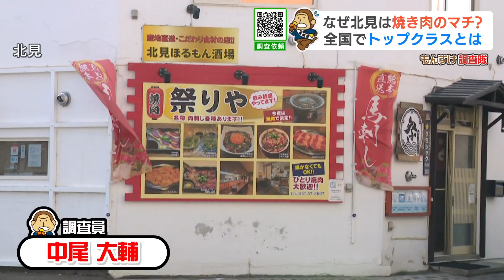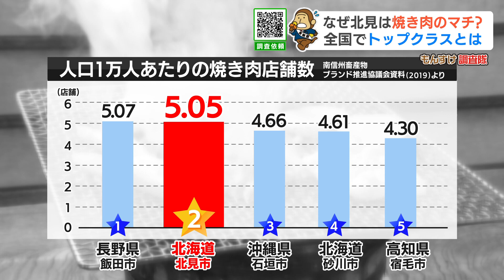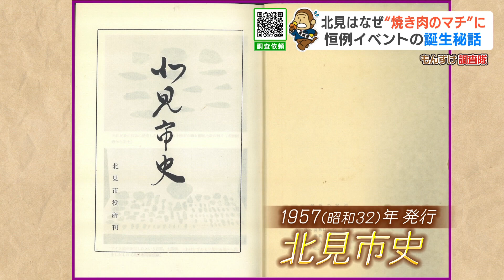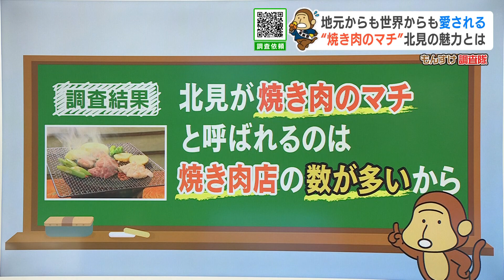【もうすぐ焼肉の日】なぜ北見は焼肉の町なのか？・・・HBC今日ドキッ！【もんすけ調査隊】（2023年8月25日放送）北海道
来週火曜日、８月２９日は焼肉の日！
そこで今日は焼肉に関する調査依頼・・・

依頼者（あっきーさん・２０代・千歳）
「なぜ北見市は焼肉の街と呼ばれているの？」

タマネギやハッカの町として有名な北見が、
なぜ焼肉の町となったのか？
２０日まで石北線が運休していた北見へ、調査員は飛んだ！

調査員
「あちらに焼肉屋があります。その向かえにも焼肉屋、奥を見ても焼肉屋がある」

北見駅の周辺を調べてみると、
隣り合わせに焼肉店があるだけではなく、
なんと！焼肉店が７店舗も立ち並ぶ通りまで、
駅前の狭いエリアに３０店舗以上！
焼肉店だけに、ぎゅうぎゅうに、ひしめき合っているのだ！
そこで創業４９年地元でも人気の老舗・香風園で話を聞いた。

客「めっちゃおいしい。コリコリしていて食感もいい」
客「最高です。肉が甘い。やみつきで通っている。北見は肉に味が付いていない」

ご当地グルメとしても有名な北見焼肉は、
サガリやホルモンなどの内臓肉を七輪で焼き、
フルーツや調味料などを加熱せずに作った
”生ダレ”に付けて食べるのが特徴。
では、なぜ北見は”焼肉の町”と呼ばれているのか？

客「よくわからない」
客「気づいた頃から焼肉の町になっていた。

北見市民でもわからない焼肉の町のルーツ。
香風園の佐々木愛子さんに話を聞いた。

調査員
「なぜ北見が焼肉の町と呼ばれている？」
香風園　佐々木愛子さん
「北見は人口の割に焼肉店が多い。全国で２番目。それで北見は焼肉の町になっている」

実は、２０１９年に行われた調査によると、
人口１万人あたりの焼肉店の数で、北見は全国で２位。
実は札幌よりも北見の方が圧倒的に多いのだ。
それにしても、なぜ、こんなにも焼肉店が多いのー？

なぜ北見は、焼肉の町と呼ばれているのか？
焼肉店が多い理由を、北見市の斉藤さんに聞いた。

北見市 市史編さん係　斉藤幸喜　さん
「北見の駅裏に食肉処理場があったので、新鮮な肉が手に入った」

焼肉の町のルーツは、１世紀以上さかのぼる。
１９５７(昭和32)年発行の北見市史を見てみると、
１９００(明治33)年、
平野鈴太郎が川向いに食肉処理場を経営したとある。
つまり焼肉の町のルーツは
１９００（明治３３）年ごろから始まったと考えられている。

「仕事帰りに国鉄職員や市の職員が肉を食べて帰ろうということで広まった」

そんな北見に最初の焼肉店が誕生したのは
１９５０（昭和２５）年のこと
当時、北見駅の南側に食肉処理場があったのだが、
サガリやホルモンなどの内臓肉は食べられずに捨てられていたのだ。
そこに目を付けたのが北見で最初の焼肉店「力」。

「食肉処理場でモツ鍋が市役所の中に広まって、暮れや締めの時にふるまい、お店に波及していったと聞いている」

こちらは１９５７（昭和３２）年の北見・狸小路の写真、
小さくホルモン焼きと書かれている店が「力」だと考えられている。
その後、鮮度抜群の内臓肉が安くて美味しいと、
一気に焼肉店が急増したのだ。
そんな北見焼肉を一躍有名にしたものが・・・

来場客
「こんな寒い中で焼肉するって、このバカバカしいおまつりが最高」

毎年２月に開催される「北見厳寒の焼き肉まつり」だ。
氷点下１０度の寒さの中、
屋外に七輪を並べて大勢で焼肉を楽しむイベント。

来場客
「冷たい。凍っちゃって」「タレが凍ってシャーベットみたい」
「モンゴルから来ました」「フィリピン」「インドからも」

そんな世界から人が集まるイベントなのだが、
古くからあったわけではない。

第１回焼き肉まつり実行委員　鎌田 強さん
「北見全体が、ひとつになって初めて、焼き肉まつりができた」

そう語るのは、当時HBC北見放送局長で、
最初に焼き肉まつりを開催した一人、鎌田強さんだ

「ちょうど２０００年、うるう年なので２月２９日があったんですよ。ミレニアムな肉の日じゃないですか。しかも夜に外でやったら寒いし、『こんなバカなことをやるやつがいるんだ』と興味を示してくれるんじゃないかと思って皆に提案した」

そうして２０００年に焼き肉まつりがスタート、
寒さが厳しい北見で焼肉を楽しむ光景にはインパクトが強く、
多くのメディアが殺到。
「焼肉の町・北見」を一躍有名にしたのだ。

「この文化を広げていって欲しいし、単なる焼肉ではなく、いろいろな味を楽しめるとか、シカ肉を焼くとか、ちょっとした発展があるといいなと思っている。言うだけなら、いくらでも言えますけどね」